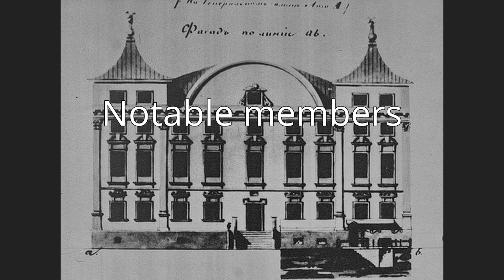Sapieha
Sapieha ([saˈpʲjɛxa];  Lithuanian: Sapiega; Belarusian: Сапега, Sapeha) is a Polish and Lithuanian noble and magnate family of Lithuanian and Ruthenian origin, descending from the medieval boyars of Smolensk and Polotsk. The family acquired great influence and wealth in the Polish–Lithuanian Commonwealth during the 16th century.